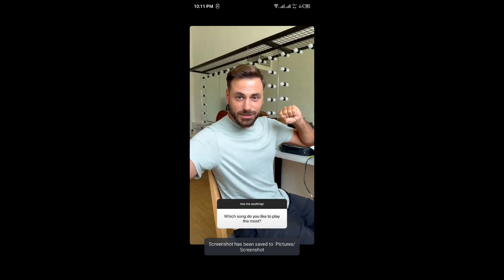Stjepan Hauser Visit Show Area Early In The Morning rebelwithacello 2023